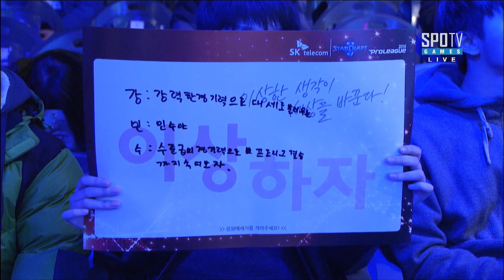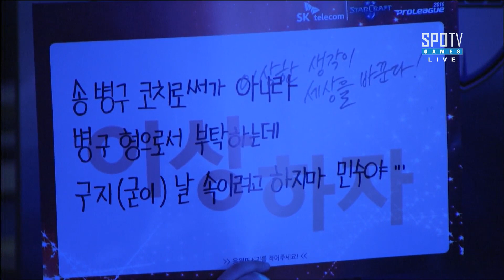[SK 텔레콤 프로리그2016] 김기용(MVP) vs 강민수(삼성) 3세트 레릴락 마루 -EsportsTV, 스타크래프트 2